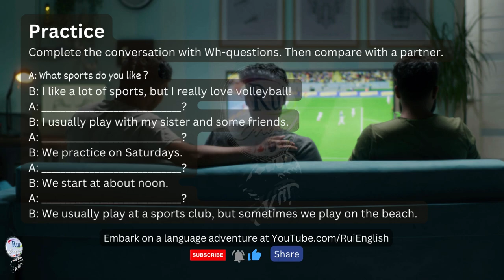Aula de inglês: Simple present Wh-questions Part 2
🔘RuiEnglish Lec: Simple present Wh-questions Part 2